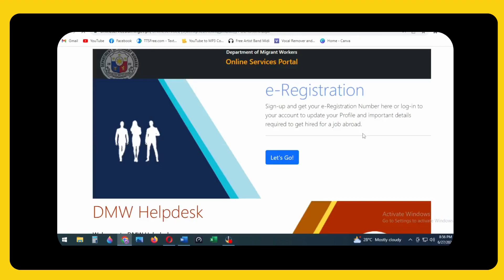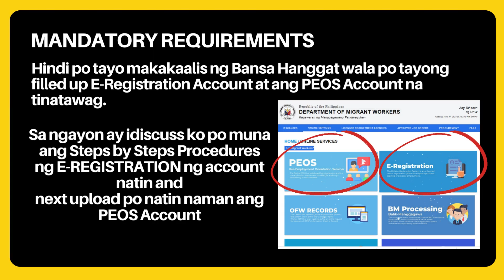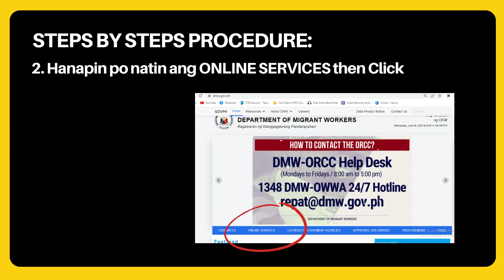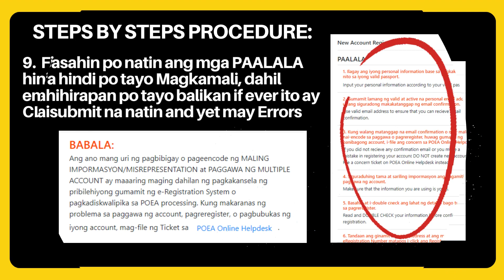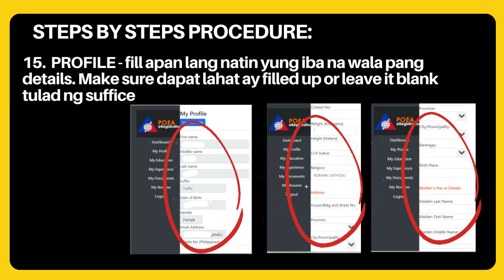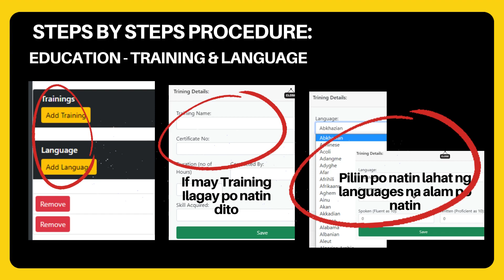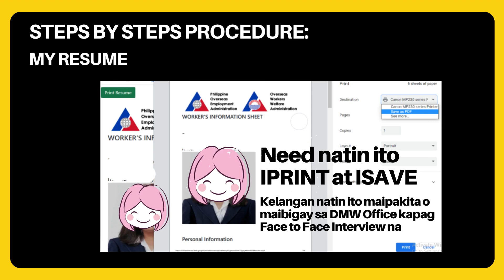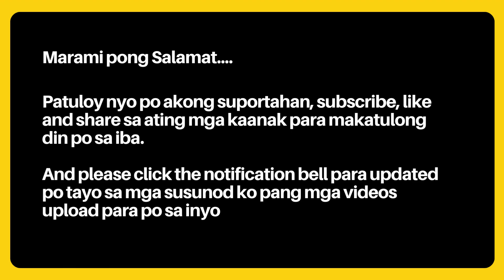DMW ONLINE E-REGISTRATION UPDATED 2023 || HOW TO REGISTER STEPS BY STEPS TUTORIAL || OEC || Bryllez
For today's video ay isa na namang Informative tutorials na para po sa inyong lahat lalo na po sa ating mga kababayan na nagbabalak magtrabaho sa ibang bansa o mga nagbabalik manggagawa.

Ito po ay patungkol sa bagong guidelines ng ating gobyerno, Ang DMW o Department of Migrant Workers. Ito ay inilunsand nuong year 2021 sa pangunguna ng ating pangulong Duterte para magkaroon ng sapat na proteksyon at pangagalaga ang ating mga OFW habang sila ay paalis, nagtatrabaho hanggang sa makabalik muli dito sa ating bansa.

Ituturo ko po sa inyo ang mga paraan o steps by steps procedure kung paano po natin ma fill up ang lahat ng kailangan para sa ating E-Registration Process. Isa din to sa mga kakailanganin para sa ating OEC Certificate.

Panoorin nyo po hanggang dulo para mas maintindihan po natin at masundan nyo po ang mga paraan sa pagregister.

dmwe-registration
updateddmwe-registration
e-registrationprocess
howtoe-registrationonline2023
poeae-registrationonlinehelpdesk
e-registrationhelpdesk